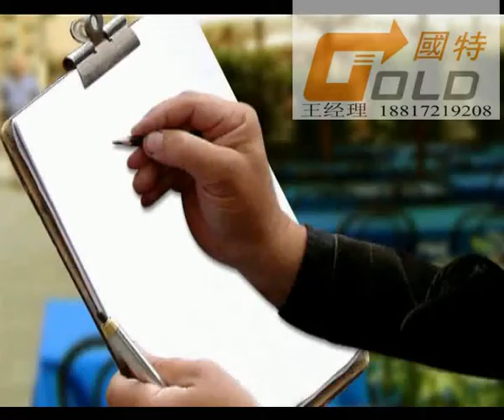L502 hot salable professional shrink wrapping mahcine for medicine